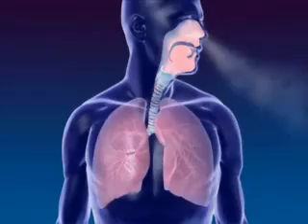Lung Compliance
Project from a first-year Respiratory Therapy Student at Pickens Technical College in Aurora, CO